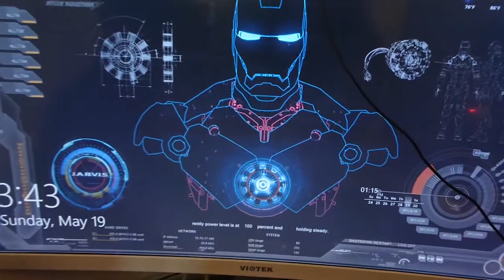Dung Duang Haruetai ดั่งดวงหฤทัย Review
Who watched this drama in 2008? Well, here's the remake of it and it has new features. Let's see how this one turned out.

Hello our AA Viewers!
Welcome to Xman and Sgirl channel. Here at our channel, Ahjuxue and Agashe will be reviewing dramas, variety shows, movies, products, and many more.